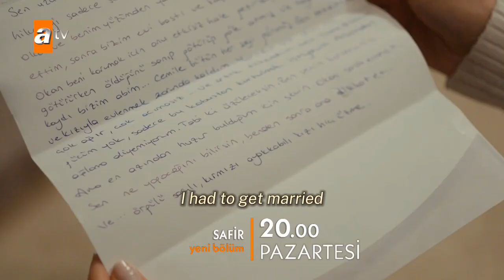Safir Episode 8 trailer 3 with English subtitles | Özge Yağız | İlhan Şen | Burak Berkay Akgul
Safir Episode 8 trailer with English subtitles | Özge Yağız | İlhan Şen | Burak Berkay Akgul

All rights are reserved to Atv